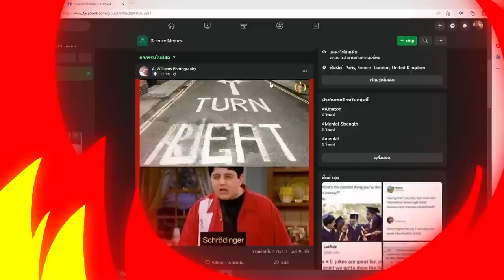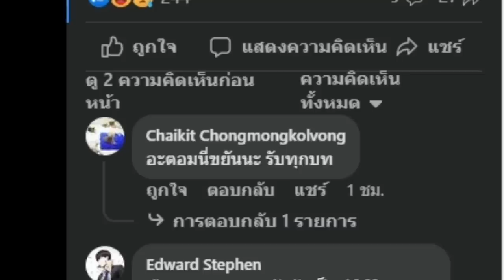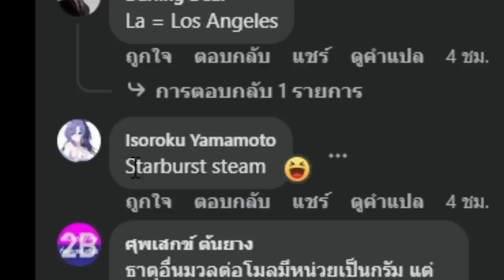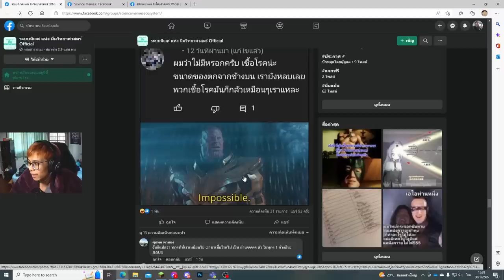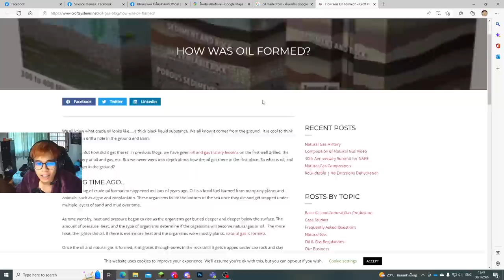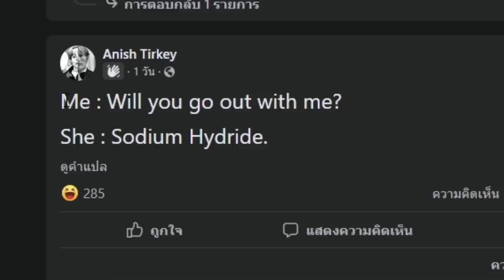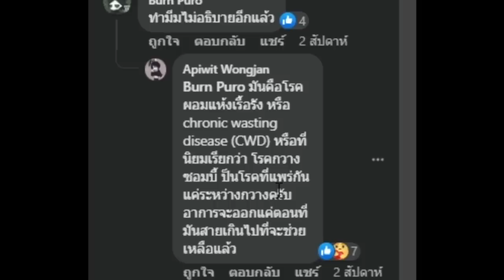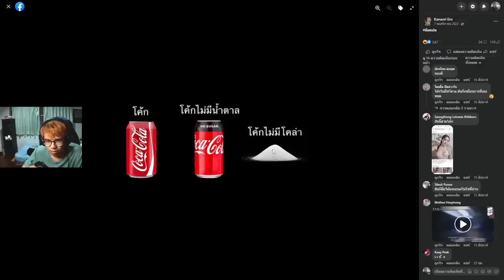มีมวิทยาศาสตร์ ที่ผมดูอยู่มันทำผมหัวจะระเบิด555 (Meme กับ ม่อน)